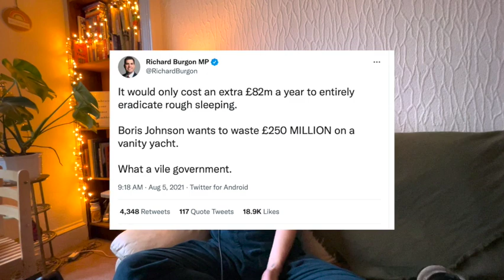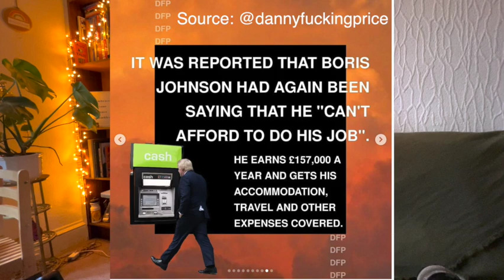Just. Pip - Paper chase - Talking Lyrics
Here's some thoughts I had behind my song Paper chase, from my E.P. "Paper" which can be found

The examples in this video series are stripped back versions of full band tunes.

Bass on this song was played by my friend Alex Finlay! everything else was by myself.